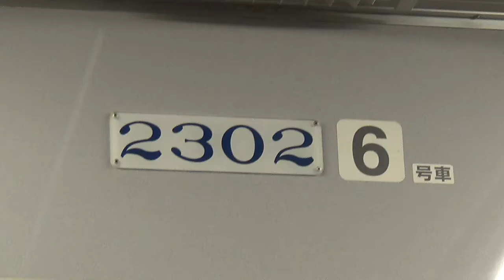【MH】「犬山線内では新年2回目」2200系2202F 2302号車 名鉄犬山線 布袋駅通過 フル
1月3日撮影。
上小田井駅通過で鳴ったので他にも鳴るかなぁと思ったら布袋駅通過でも鳴りました。布袋駅通過MHを車内から撮影したのはこれが初めてだったので嬉しかったです!

合作の鉄道PVをやりたい方が居ましたらコメント欄にてお声掛けください。
↓こちらも、登録お願いします！